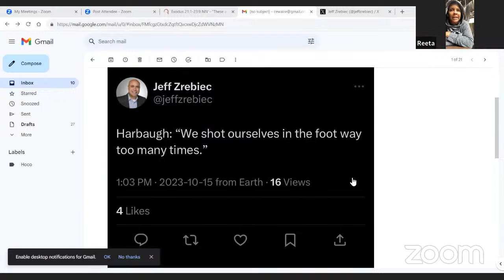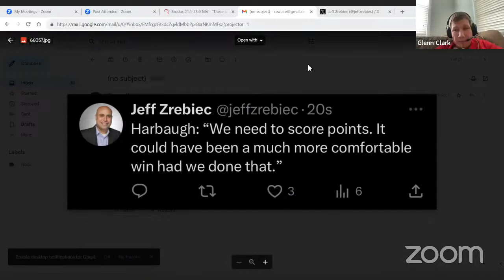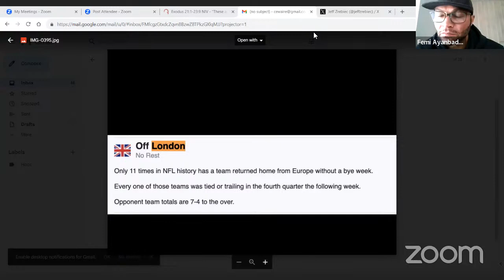PressBox Project Gameday Postgame Show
Glenn Clark, Reeta Hubbard and former Ravens fullback Femi Ayanbadejo react with you to Ravens-Titans: